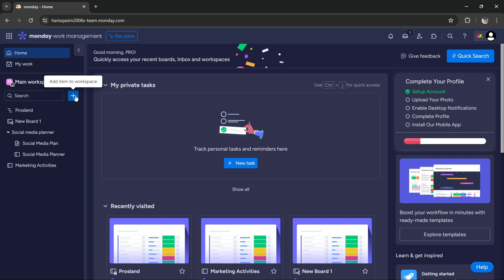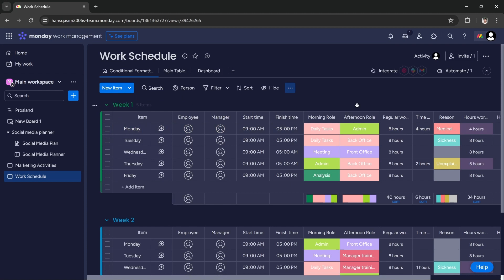How to Use Monday.com to Build Work Schedule [Quick Guide]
In this tutorial, we will show you how to build work schedule on monday.com in a few simple steps!